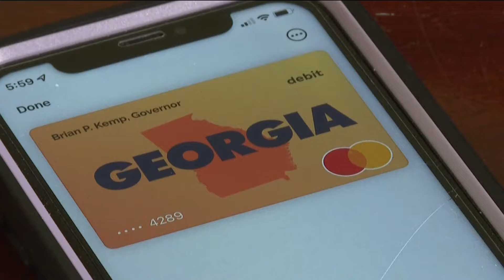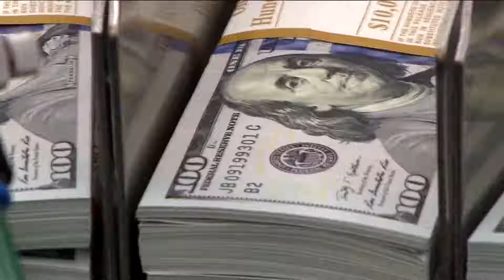Georgia attorney general slammed for refusing investigation into pandemic assistance program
Democrat state leaders say it is Carr's sworn responsibility to uphold the law.

11Alive is Where Atlanta Speaks. We believe that news shouldn’t be a one-way conversation, but a dialogue with you. Join in, share your thoughts and connect with new perspectives.